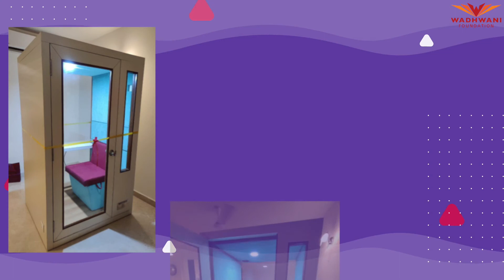Understanding & Resolving Customer Issues in Real time – the Kraft-obench Case Study